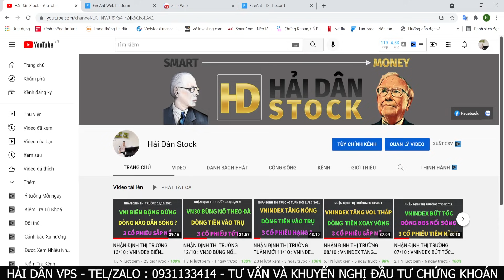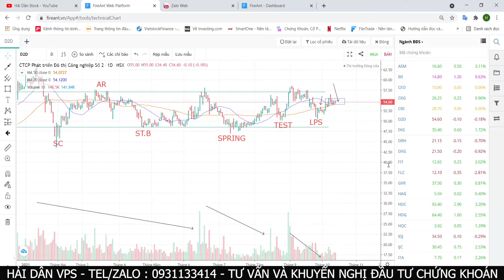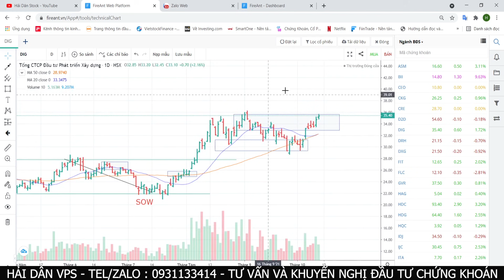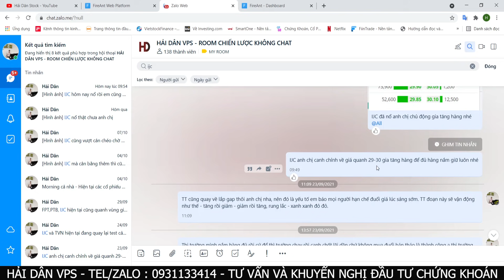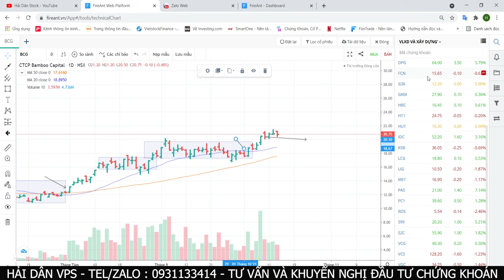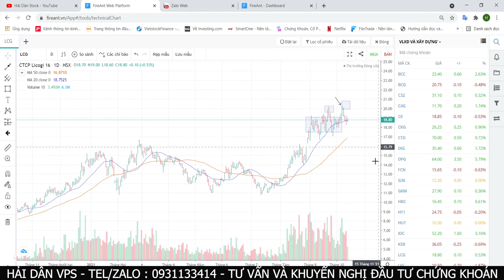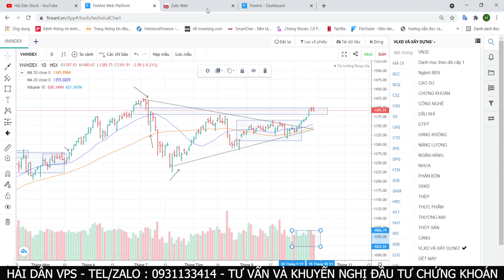NHẬN ĐỊNH THỊ TRƯỜNG 14/10 : VNINDEX GẶP KHÁNG CỰ 1400 ĐIỂM - TÍCH LŨY LẤY ĐÀ VÀ 3 CỔ PHIẾU TỐT